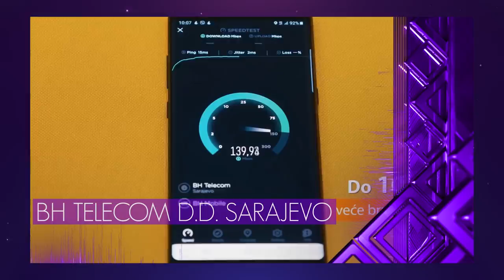BH Telecom d.d. – dobitnik Specijalnog priznanja za investiciju - uvođenje 4G tehnologije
Najznačajniji privredni događaj godine u TK ''Kristal soli 2018'' održan je u petak 20. septembra 2019. godine. Predstavljeni su rezultati kompanija iz TK ostvareni u protekloj godini. Stručni žiri izabrao je najbolje i dodijelio deset nagrada u šest kategorija, te četiri specijalna priznanja. Specijalno priznanje za investiciju – uvođenje 4G tehnologije dobila je kompanija BH Telecom d.d. Sarajevo.